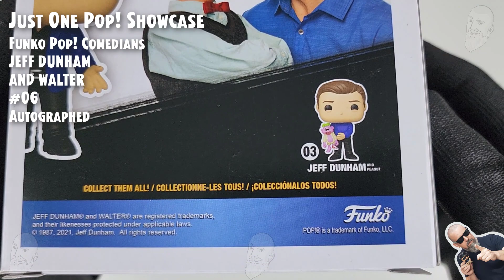Funko Pop Jeff Dunham and Walter - 06 - Jeff Dunham Shop // Just One Pop Showcase